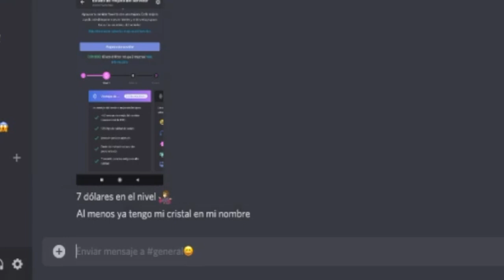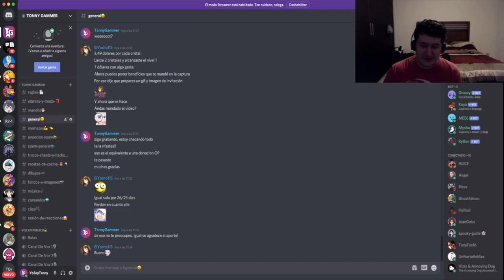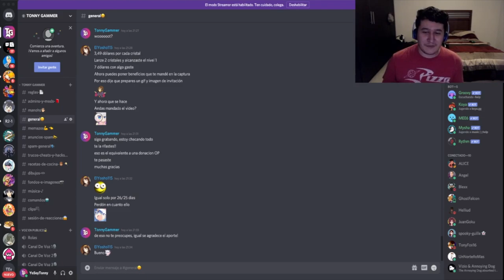Me dejaron un regalo...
Muchas gracias a todos por el gran apoyo que le dejan al canal, gracias por los dibujos, las dedicatorias, se los agradezco de todo corazón!